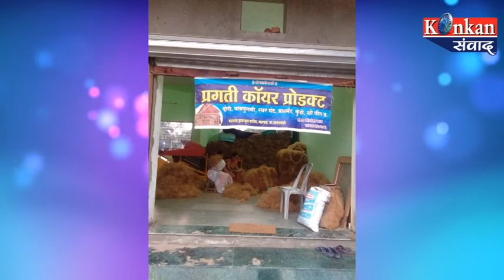जागतिक महिला दिनाच्या शुभेच्छा - Gita Parab